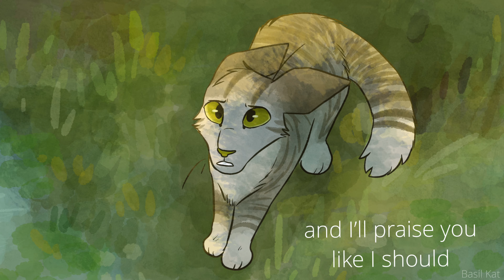Love Me Like You Used To - Onestar & Firestar PMV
Turns out I can speedrun a PMV in time for Pride Month! Happy Pride have some disaster gays

This PMV takes place in an alternate universe where Firestar and Onewhisker fell in love and became mates in secret. However, when Onestar became Windclan's leader, he broke things off with Firestar. Neither of them stopped loving each other. In a moment of desperation, Onestar begs Firestar to take him back, and Firestar turns him away. Maybe they have a happy ending in Starclan.
Media:‌ ‌
 Warrior Cats AU
Audio:‌ ‌
Love Me Like You Used To - Lord Huron

Programs‌ ‌used:‌ ‌
Medibang‌ ‌Paint‌ ‌
Videoleap‌ ‌
PicsArt‌ ‌